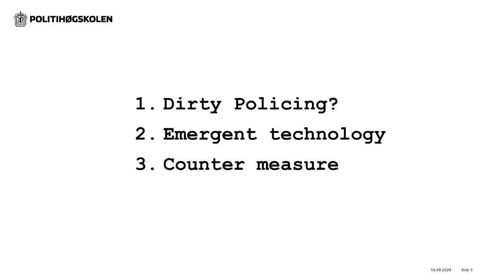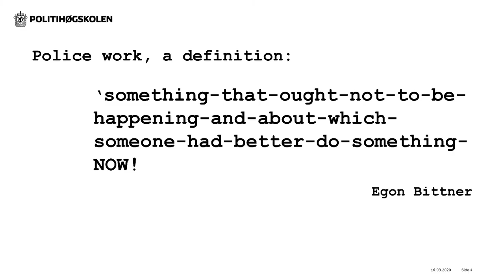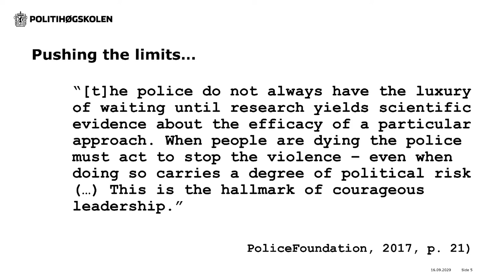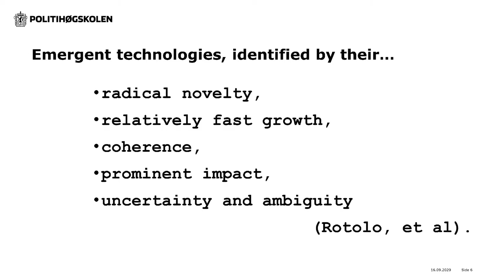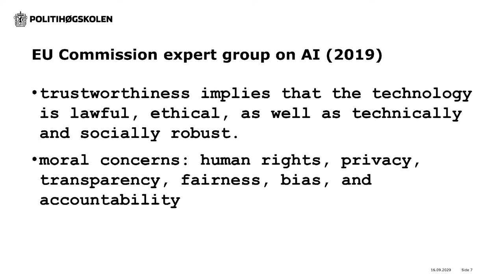Jens Erik Paulsen: Trustworthiness, emergent technology and the Dirty Harry Problem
Talk by Jens Erik Paulsen, The Norwegian Police University College, Oslo, Norway on day 2 of the webinar DNA in police work 23-25 September, 2020.
Title: «Trustworthiness, emergent technology and the Dirty Harry Problem»

The webinar was organised by The Nordic Committee on Bioethics and The Norwegian Biotechnology Advisory Board in 2020.